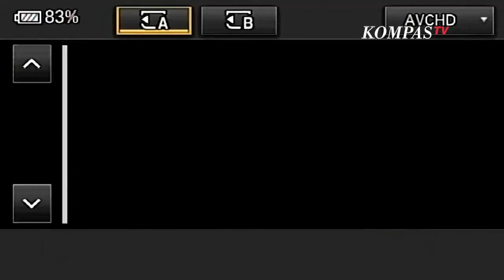Amankan Demo Mahasiswa, Polisi: Perbekalan Kami Cuma Tameng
MAKASSAR, KOMPAS.TV - Kapolrestabes Makassar, Kombes Pol Budhi Haryanto mengatakan pihaknya mengerahkan 2.664 personel untuk mengamankan demo mahasiswa pada 11 April 2022 di Makassar.

Pihaknya pun telah mengantisipasi adanya indikasi penyusupan dalam demo yang berlangsung di 12 titik di Makassar.

Menurut Kombes Pol Budhi, aparat kepolisian hanya berbekal tameng, dan tidak menggunakan senjata tajam bahkan senjata api.

"Perbekalan kami cuma tameng, tidak ada senjata tajam atau senjata api," ujar Kombes Pol Budhi.

Namun, pihaknya telah menyiapkan langkah untuk mengantisipasi hal yang tak diinginkan.

Video Editor: Ian Andrian